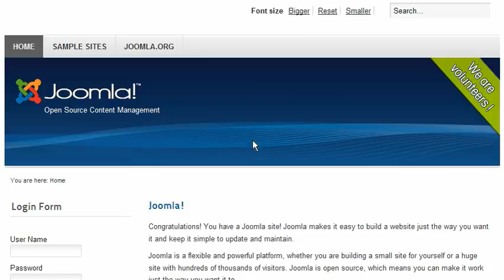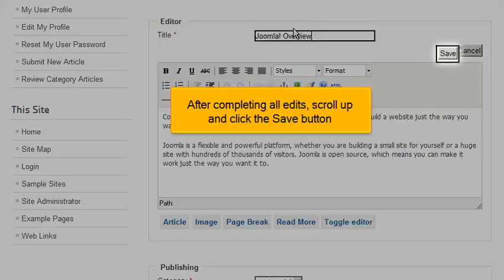How to edit an existing article in Joomla | FastDot Cloud Hosting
This tutorial will show you how to edit an existing article in Joomla.

Cloud VPS Hosting | cPanel Web Hosting | Domains